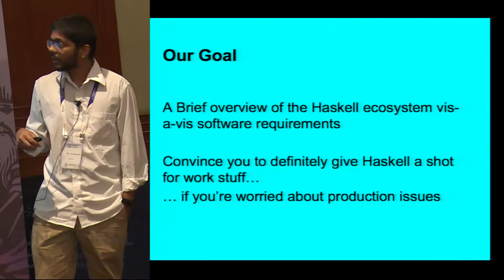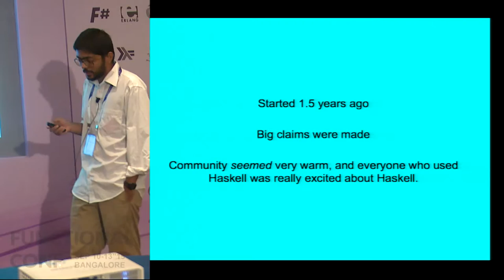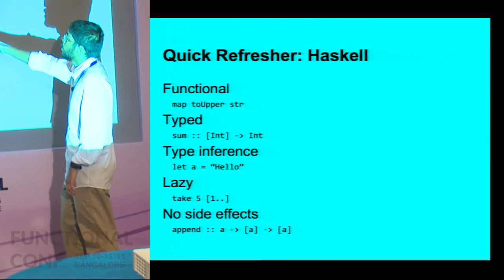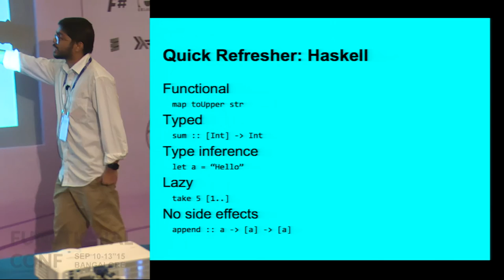Haskell In Production by Tanmai Gopal at Functional Conf 15 Trailer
From the perspective of one of the few companies in the country using Haskell in production (hasura.io), we will talk about the journey of using Haskell as a programming language to build and maintain real world software.
From the burden of choosing a language that probably has a single digit number of active developers in the country, to
the joys of a small team churning out code that just keeps on working.

We'll go over how we created a team, organized work ("software development practices"), architecting code, tooling up, testing, performance tweaking and finally deploying a Haskell codebase. We hope that Haskell developers with some prior experience will be able to take away
something new about the Haskell ecosystem, and those interested in just functional programming will see tangible value in how certain features unique to Haskell have an impact.

Expect a case study, a review of some cutting-edge tools and how to use them, and some Haskell code samples that will make you grunt in geeky approval.